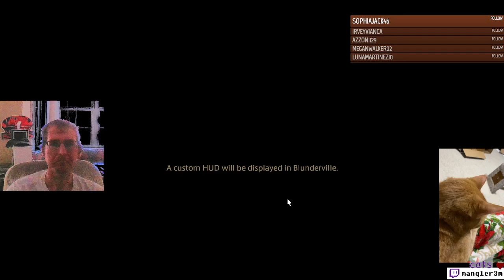Gold Saucer - FF14 - Ep 10b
Character Name: Mangler Mike
World: Halicarnassus
Offline: Casper Garfield is Paladin on Marilith
Gold Saucer, first visit
(The lag will get better, we promise!)

Cats on screen: Both Pumpkin and Firecracker were spotted during the intro (~00:00)       @mangler2meows        for more of these cats!

00:00-01:00 Pumpkin and FireCracker
01:00-02:00 Gold Saucer